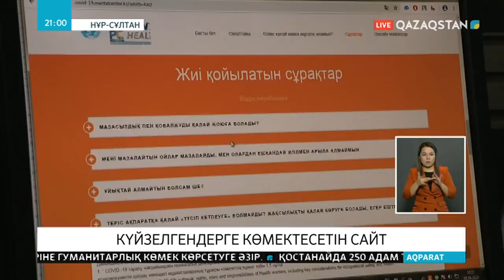Психологиялық көмек көрсететін сайт ашылды